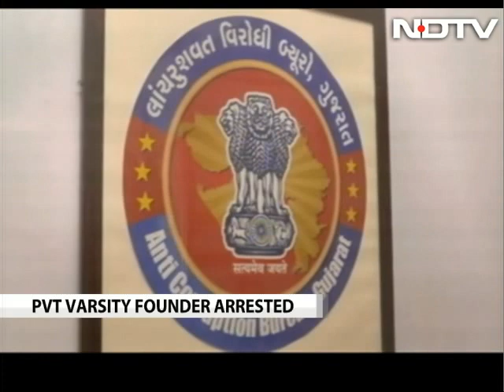This Enterprising Dentist Founded University, Sold Seats, And Then Marks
The Gujarat Anti-Corruption Bureau's probe against Mansukh Shah, the founder of a chain of medical, dental and management institutes in Gujarat arrested this week, has exposed the underbelly of private education. Shah was arrested by the ACB on Monday on a charge of accepting Rs. 20 lakh from a student for admission to the university, Sumandeep Vidyapeeth, that he founded in Vadodara.